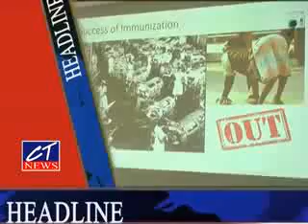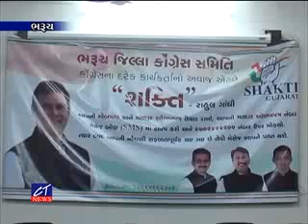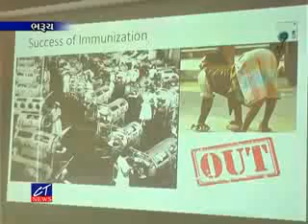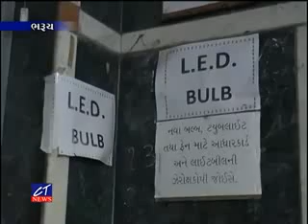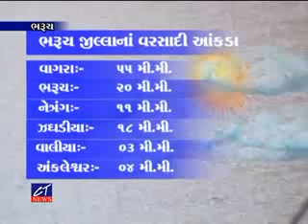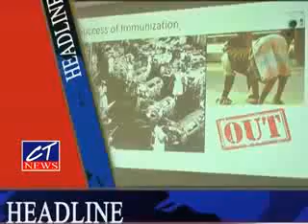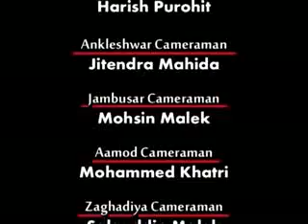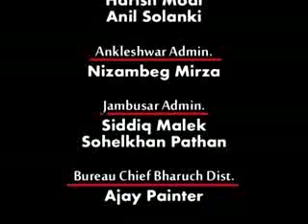YASIN DADABHAI BHARUCH CT NEWS 07 07 18 EPI 7083 low